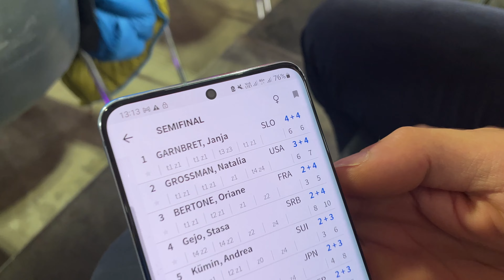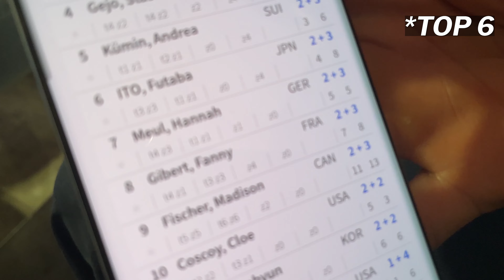EPIC Experience at the IFSC Boulder World Cup - Tomoa said “Hello” 😛🥰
A weekend I will forever remember!❤️✨🙈

I still can’t quite believe that I was there watching world-class climbers perform up close and personal! It’s definitely more fun and exciting than watching & cheering alone at home 😝

I went home full of inspiration and motivation to train harder and up my game ❤️🥰 Big applause to all athletes who showed up and did their best on the wall. And of course, congratulations to all the winners!!!

🎥 FILMING GEARS:
Sony A6400 camera
Sony OSS 4/10-18 lens
DJI Pocket 2 creator combo
Joby GripTight PRO telepod
iPhone 12 Pro
Røde Wireless Go II Mic

💻 EDITING SOFTWARE:
Adobe Creative Suite

🛍 SHOP MY GEARS
Scarpa Drago LV
Petzl Sakab Boulder Bag
FrictionLabs Gorilla Grip Chalk
Prana Transform Leggings

💪🏽 MUSCLE RECOVERY
ELEEELS - X1T Percussive Massage Gun
321 STRONG Foam Roller

Hi! I'm Kimy, a Filipina living in Switzerland. I recently found my passion in climbing last 2019. I've been climbing/bouldering indoors and outdoors across Switzerland ever since. I created this channel so that I can share my climbing journey, including my travels in & out of Switzerland and other wild adventures with my family in the Philippines as well as with my friends all over the world.

My goal is simple: to inspire others to start climbing; to show people that with determination, practice and persistence we can achieve success; and to bring you along with me in discovering all the climbing destinations here in Switzerland one climb at a time.

WELCOME TO MY CLIMBING ADVENTURES!